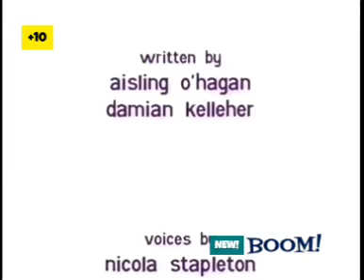Audrey and Friends - Piloto Episode (Boom!, 2002)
DVD